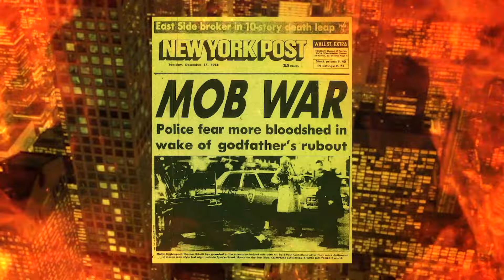MOB TALK RADIO- CIRINO SALERNO FILES PART II. 10/30/23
CIRINO “CHARLES” SALERNO, Brother of Anthony “Fat Tony” Salerno is rarely talked about when people discuss mobsters, and especially the 116th street crew.  Cirino, was like his brother, a chip off the old block and is widely responsible for a lot of his brothers wealth as well as insulation against the feds.  What many don’t realize is how Cirino himself was a mob juggernaut, and was as low key if not more so than his brother.

In some ways, Cirino ran interference on the street for his brother and it payed dividends. In this multi part series we discuss Cirino Salerno, his dealings with his brother, and others in other crime families and Unions. In a staggering amount of information, we go through the criminal files, which give you not just a better look at Cirino, but his brother Tony, as well as the corrupt agents and informants that seemed to be on every corner.  Nobody has ever talked about Cirino before this in-depth retrospective of Anthony Salerno and Cirino Salerno.  You will be shocked at some of the revelations in this series.

* ALL MATERIAL IS SUBECT TO US COPYRIGHT LAWS, AND OWNED AND MAINTAINED  BY MOB TALK RADIO, LLC.  ANY USE WITHOUT EXPRESSED CONSENT, WILL BE MET WITH SWIFT, LEGAL ACTION. ALL UNITED STATES COPYRIGHT LAWS ARE IN EFFECT.